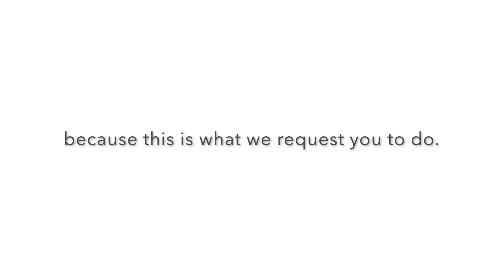How deep can you dive? | The Deeper Plunge - Series | Trailer.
The Deeper Plunge is a written series by The Uncoiled. The Patreon series will take a look at the world at large and from a higher perspective, it will cover various areas of our spiritual lives, our deepest thoughts, wounds, and questions.

About The Uncoiled.
We are an online community of writers and thinkers from all around the world who believe in the power of humanity. We are not leaders, we are not speakers, but we are observers. Observers from all around the world thriving to make a limitless world full of possibilities and having absolutely no boundaries. We believe not just in humans but in the solidarity that stories and ideas can project all around the globe.

Want to become an author?
and join the team.